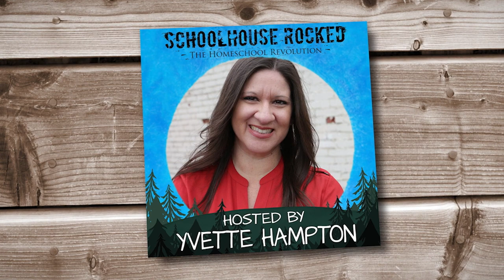Quality Over Quantity - Ann Troast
Ann Troast Joins Yvette Hampton to discuss minimalist homeschooling and how to bring joy into the teaching of history. Ann’s simple and efficient homeschooling methods will be an encouragement to you, as you try to bring order to your homeschool day.

Ann Troast was a speaker for the 2023 Homegrown Generation Family Expo. Register today to watch her roundtable session with Ana Willis and Nancy Manos, "Veteran Homeschool Moms Answer Your Questions."

Principles of Minimalism that apply to homeschooling:

• Determine your priorities
• Never buy something without a reason
• More is not always better - less is more
• Eliminate clutter
• Keep things you use, that hold value, and/or spark joy
• Minimalism is different for everyone
• Avoid trends, gravitate towards classic
• Purchase intentionally, not spontaneously

Without Doors History Curriculum